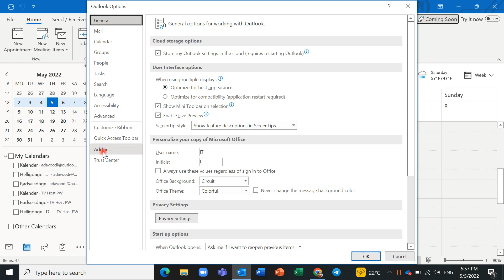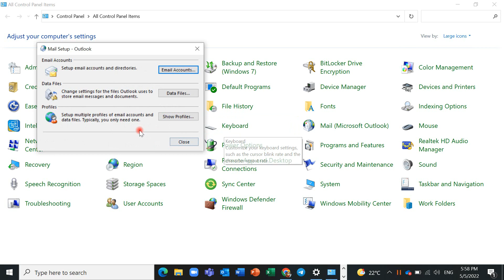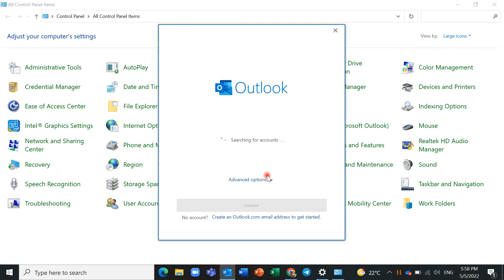How to Fix Missing Microsoft Teams Add-in for Outlook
If the Teams Meeting Add-in is listed in the Disabled Application Add-ins list, under Manage, select COM Add-ins, and then select Go….
Select the Microsoft Teams Meeting Add-in for Microsoft Office checkbox.
Choose OK on all dialog boxes, and then close Outlook.
Restart Outlook.